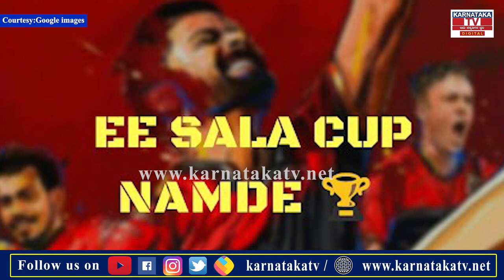RCB ಮುಂದಿನ ಸಲ ಕಪ್ ನಮ್ದೆ..? Karnataka TV